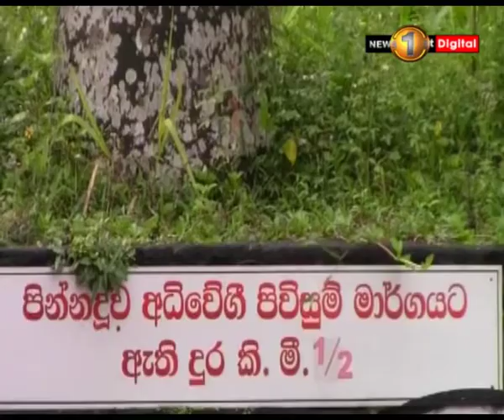පින්නදූව ඉන්ධන පිරවුම්හලෙන්, කොල්ලකරුවෝ මුදල් පැහැරගෙන යති